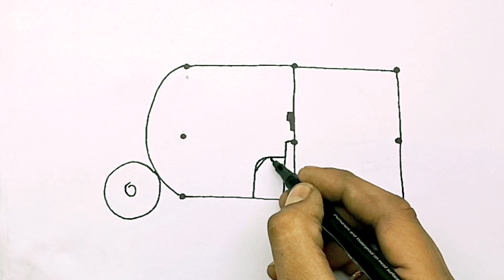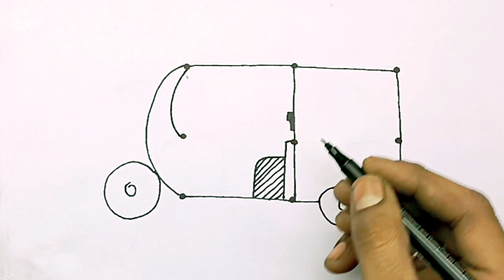auto rickshaw drawing easy l how to drawing auto rickshaw (2023)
murga punishment
mustafa mustafa
nagin nagin main hun aisi nagin
painting pictures
pencil drawing
punjabi gane
raftar aditi
sajan ka achar kaise banta hai
sidhu moose wala new song
sketch
soja munna soja munna
tick tock tick tock
wafa na ras i tujhe o harjaee

haw to draw auto
how to draw auto rickshaw
how to draw auto rickshaw step by
step
how to draw autocad
how to draw auto easily
how to draw auto stand
how to draw a picture
how to draw auto rickshaw easily
how to draw a simple
how to draw auto bomb
how to draw otto from minions

how to draw autodrawing
how to draw autocad drawing
how to draw autocad drawing in
mobile
how to draw autocad 3d drawing
how to draw electrical drawing in
autocad
how to draw submission drawing in
autocad
how to draw engineering drawing
sheet in autocad
how to draw 3d drawing in autocad in
tamil
how to draw assembly drawing in
autocad
how to draw 2d drawing in autocad
tamil
how to draw machine drawing in
autocad

how to auto drawing
how to make auto drawing
how to do auto drawing
how to drawing auto drawing
how to draw 3d drawing in autocad
how to convert autocad drawing to
pdf
how to display coordinates on
autocad drawings
autocad drawing
how to save autocad drawing in pdf
how to auto dimension a drawing in
solidworks

how to drawing auto
how to drawing auto rickshaw
autocad drawing
how to car drawing
how to car drawing easy
how to auto draw in skribbl.io
how to auto draw in starving artist
how to auto draw in gartic phone
autodraw rec room
how to auto draw in roblox

auto drawing easy step
auto drawing step by step
auto drawing easy
auto drawing very very easy
auto drawing simple

2023 drawing
2023 drawing happy new year
2023 drawing 3d
2023 drawing easy
2023 drawing new year
2023 drawing paper
2023 dravwing oil pastel
2023 drawing ka paper
2023 drawing gandhiji
2023 drawing drawing
2023 drawing simple

2023 dravwing aut
2023 drawing art
autocad 2023 drawing
new year 2023 drawing art
2023 drawing mandala art
pencil art drawing 2023
2023 new art drawing
3d art drawing 2023
art drawing class 10 2023
new year drawing 2023 art arena
art competition drawing 2023

2023 auto drawing
2023 auto rickshaw
2023 auto
2023 model auto
2023 model auto rickshaw

new drawing auto
new drawing autocad
new auto drawing
new drawing car
start nevw drawing autocad
new car drawing easy
new car driving status
new vehicle drawing
new car drawing song
new car drawing video